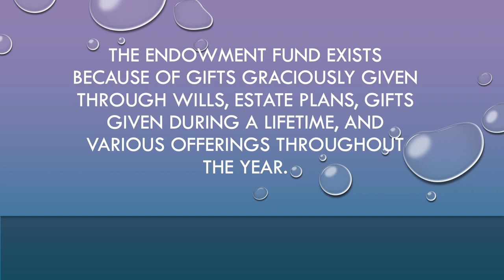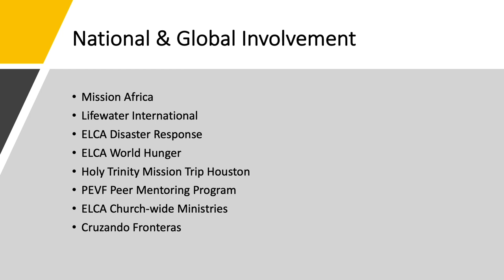What is the Endowment Fund?